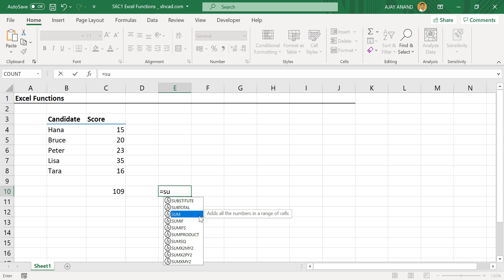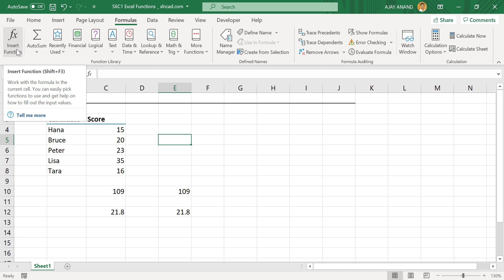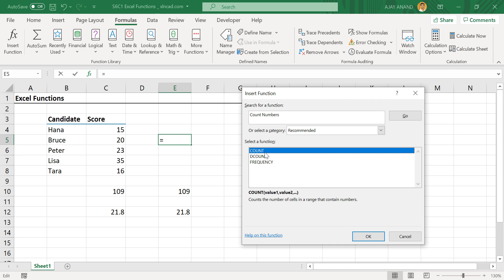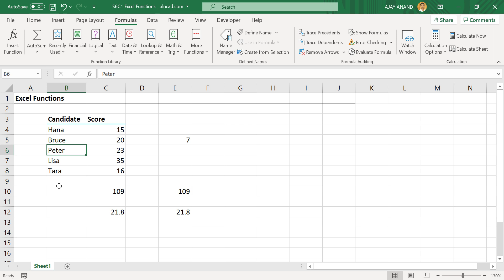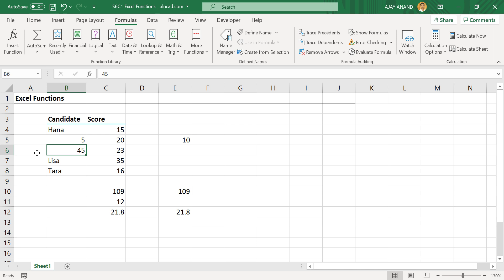Difference between Excel Formula and Excel Function - Malayalam Tutorial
എക്സൽ ഫോർമുലയും എക്സൽ ഫങ്ഷനും തമ്മിലുള്ള വ്യത്യാസം വിശദീകരിക്കുന്ന വീഡിയോ.
Difference between Excel Formula and Excel Function explained in Malayalam.

📊 Think Like an Analyst: Books That Helped Me
📚 Mind-Opening Reads You Can’t Miss